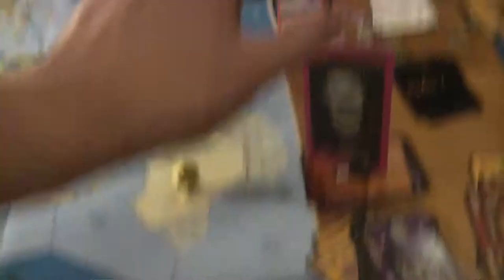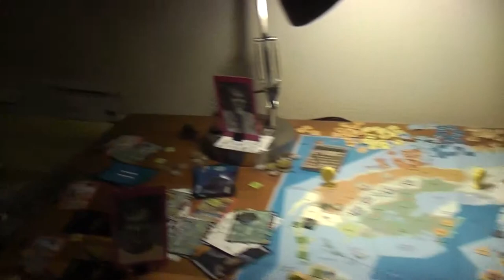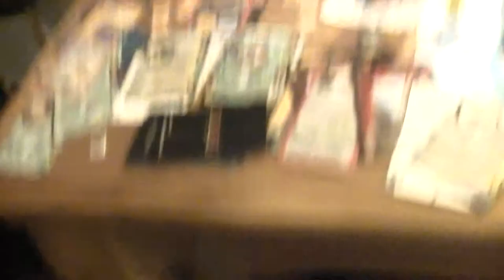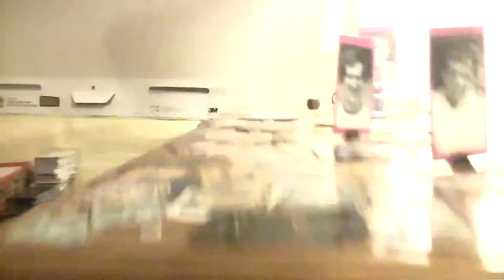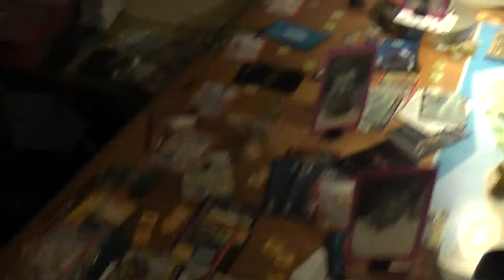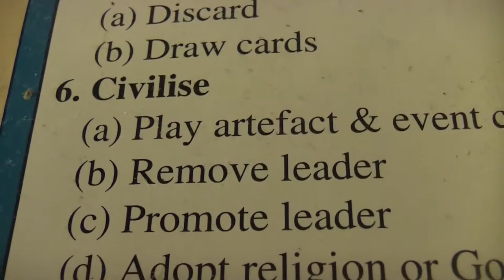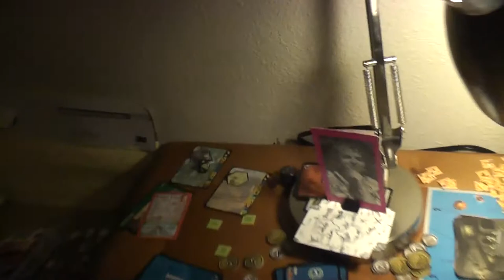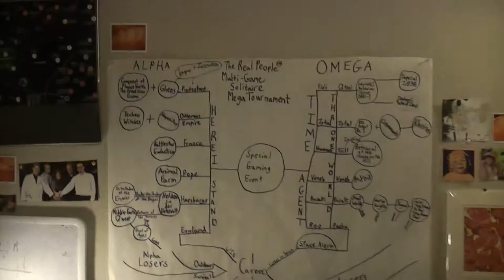TRPMGSMT- Pope Leg- 7 X 7 Ages 026- Grampappy